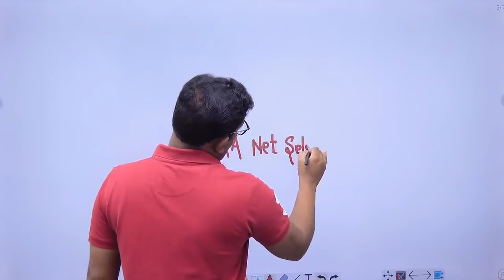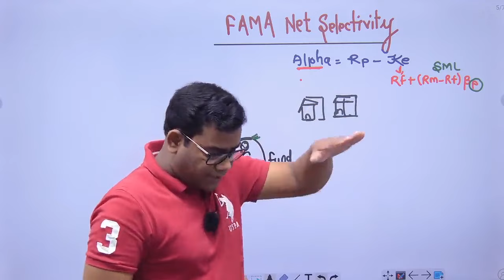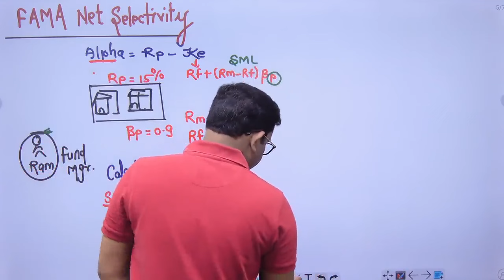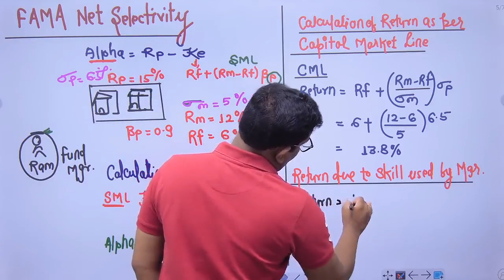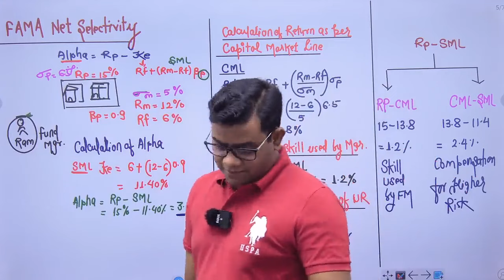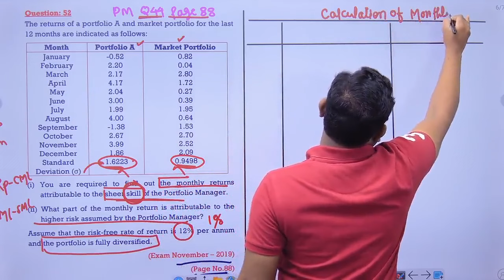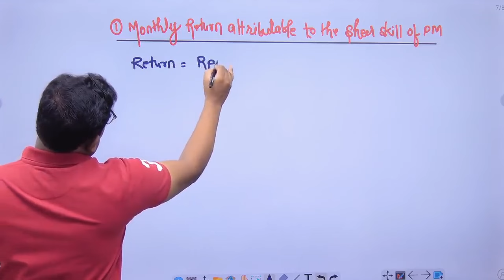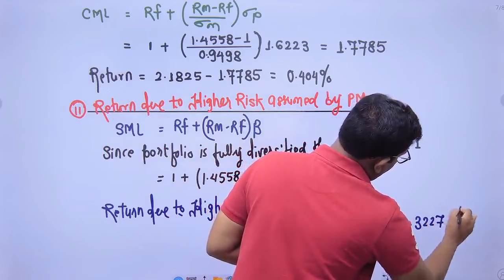FAMA Net Selectivity Model CA Final AFM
Question:
The returns of a portfolio A and market portfolio for the last 12 months are indicated as follows:
Month                                             Portfolio A                                        Market Portfolio
Standard Deviation (σ)            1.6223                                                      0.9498
(i)  You are required to find out the monthly returns attributable to the sheer skill of the Portfolio    Manager.
(ii)  What part of the monthly return is attributable to the higher risk assumed by the Portfolio Manager?
Assume that the risk-free rate of return is 12% per annum and the portfolio is fully diversified.